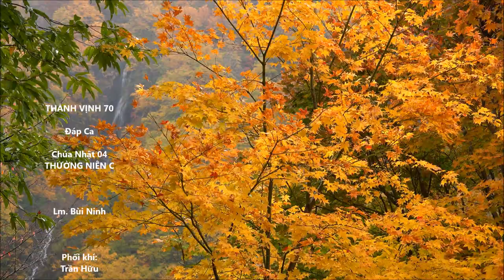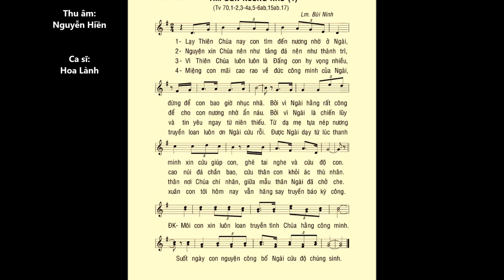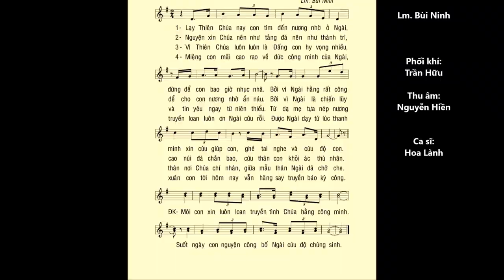Chúa Nhật 04 THƯỜNG NIÊN C – Thánh Vịnh 70 – ĐÁP CA – Ca sĩ Hoa Lành